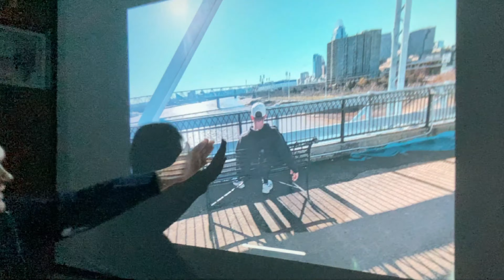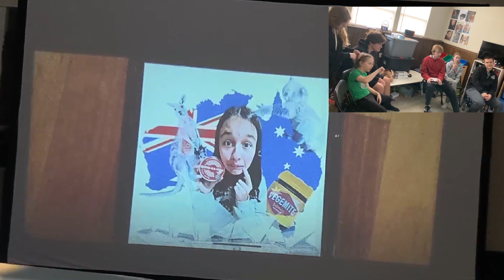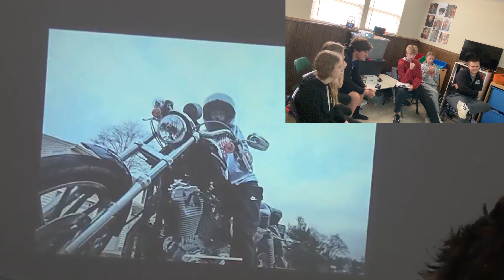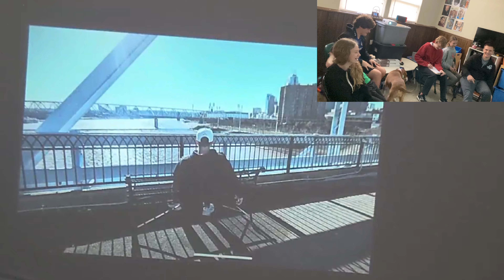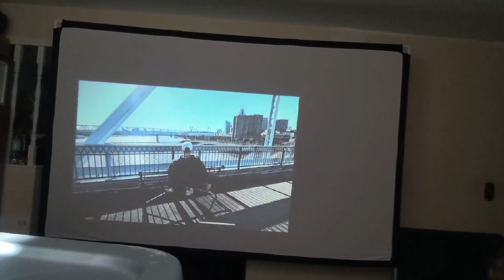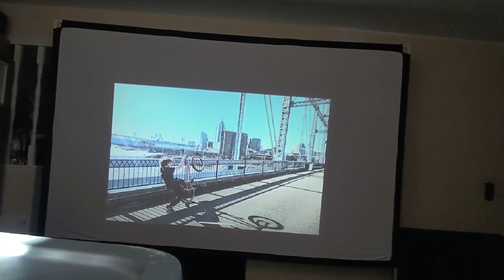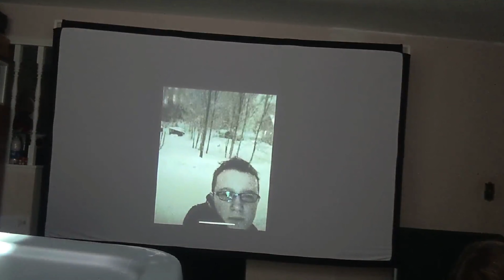The Best Photo Competition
In this video Liam, Marley, Nolan, Ellie, and Matthew, compete for the best picture of themselves they can take. (with a surprise guest)